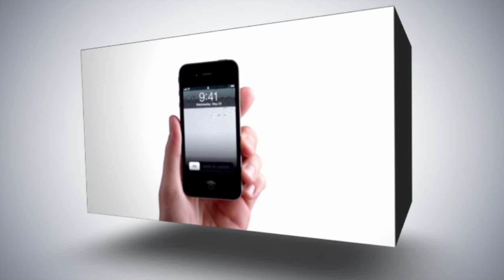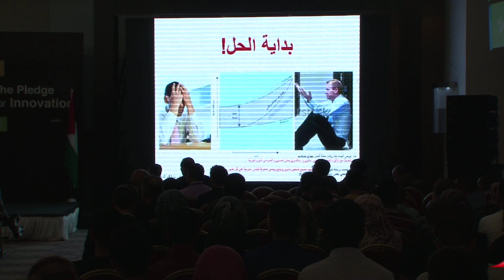للعام الثامن على التوالي اكسبوتيك في فلسطين